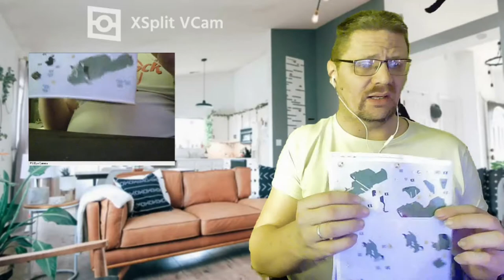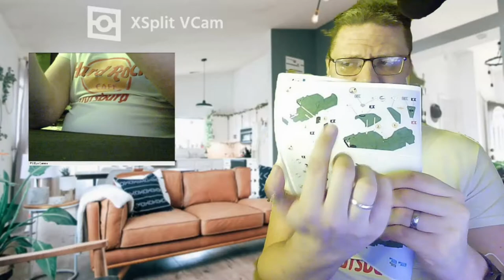Adventskalender Haus 9